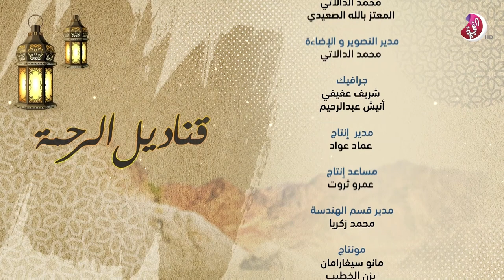أدب النجوى - الشيخ محمد معتز الرفاعي - قناديل الرحمة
تواصلوا معنا
انستقرام: